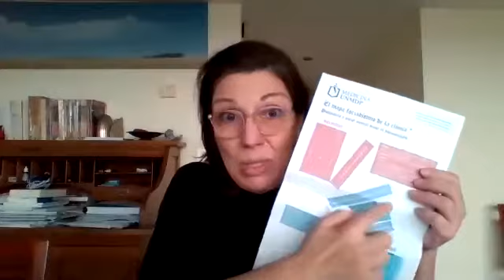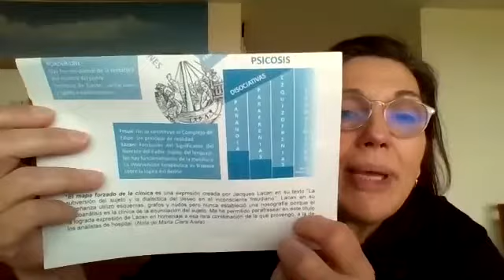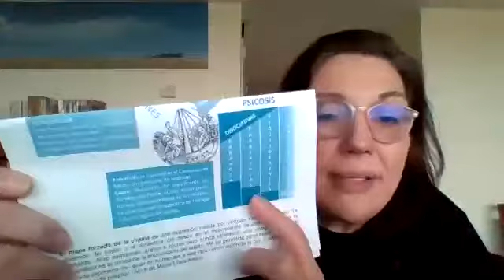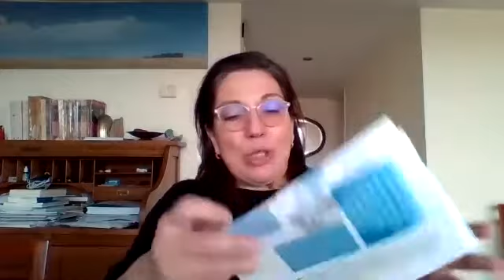10B Las estructuras clínicas.